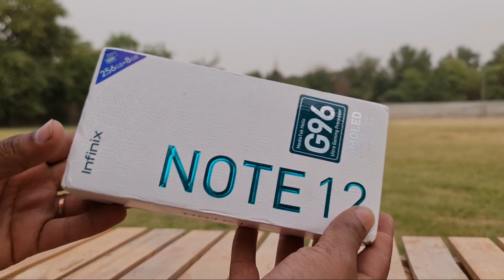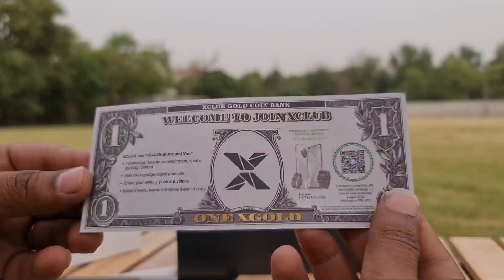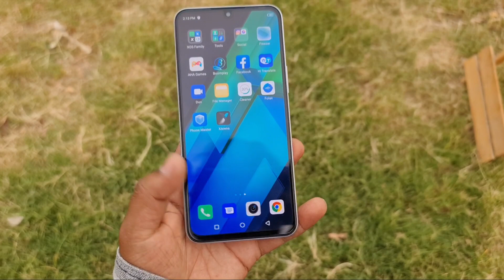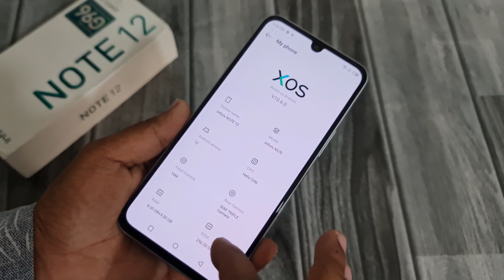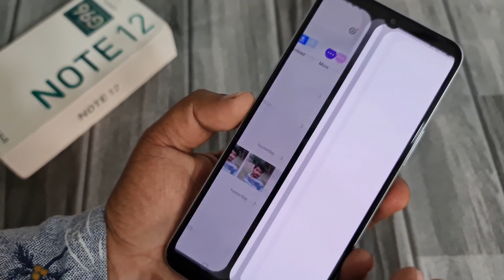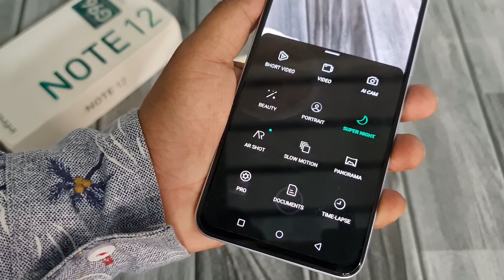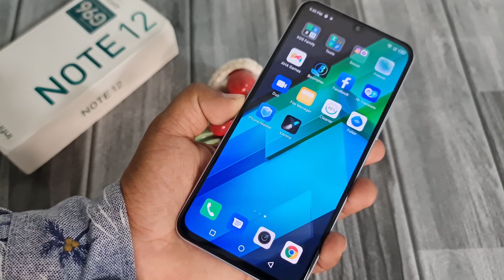infinix Note 12 UNBOXING in SNOWFALL COLOR | MediaTek Hellio G96